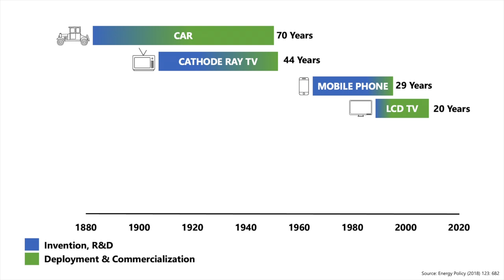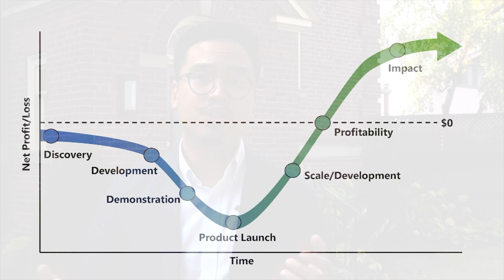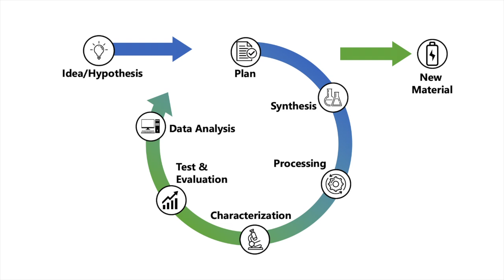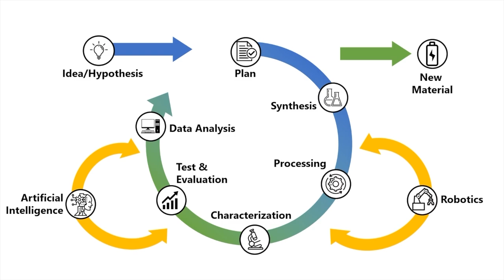Why the Future of Discovery Will Be Self-Driven | Phil de Luna | TEDxUofT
When you think of AI, what do you see? What about innovation and the creation of new technologies? As AI has become more prominent, it's disrupting every industry we know - including this one. In this talk, Dr. Phil de Luna dives into the discovery process and how AI will play an increasing role in this area.

Dr. Phil De Luna is a world-leading expert in carbon conversion technologies, artificial photosynthesis, clean energy materials, and machine learning for materials discovery. Dr. De Luna holds a Ph.D. in Materials Science from the University of Toronto, and was listed in the 2019 Forbes Top 30 Under 30 (Energy). He currently serves as the Program Director, Materials for Clean Fuels Challenge Program at the National Research Council of Canada. to learn more. Phil De Luna is a world-leading expert in clean and renewable energies, and currently serves as the Program Director, Materials for Clean Fuels Challenge Program at the National Research Council of Canada. This talk was given at a TEDx event using the TED conference format but independently organized by a local community.